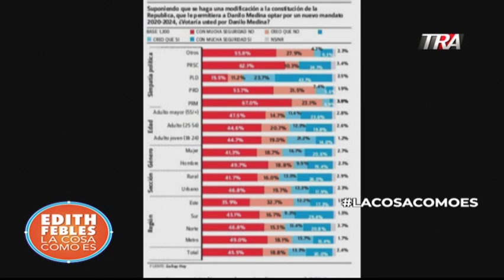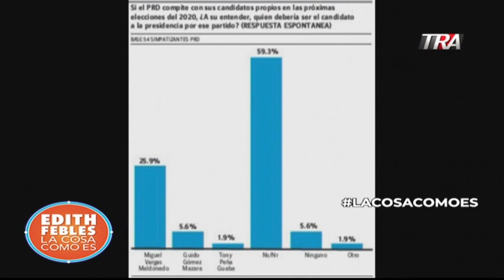Edith Febles | LaCosaComoEs Bloque 2 07-05-19